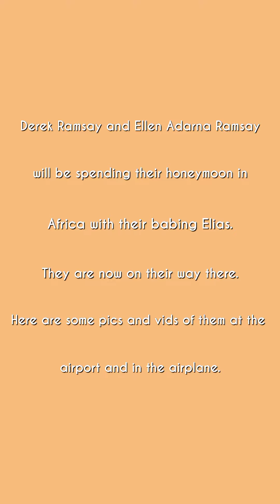DEREK RAMSAY AT ELLEN ADARNA, PAPUNTA NA NG AFRICA PARA SA KANILANG HONEYMOON